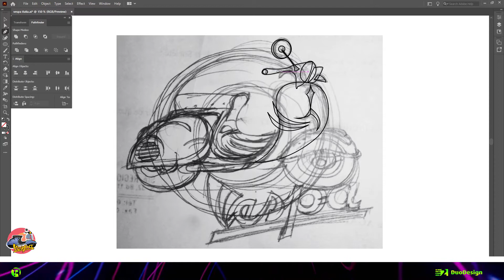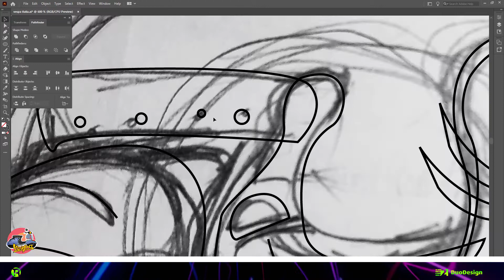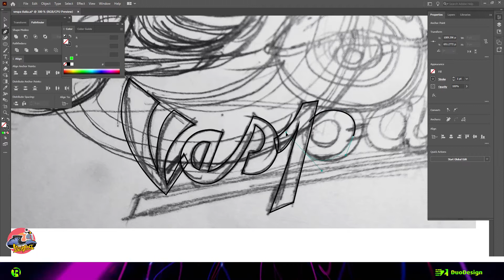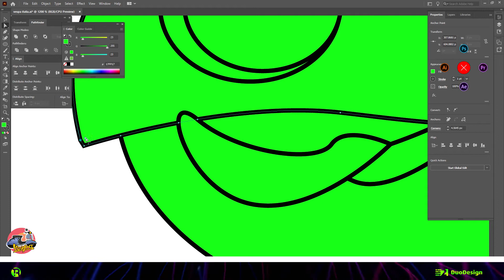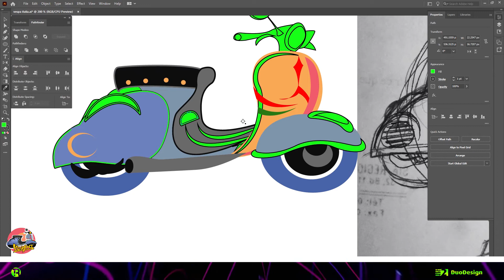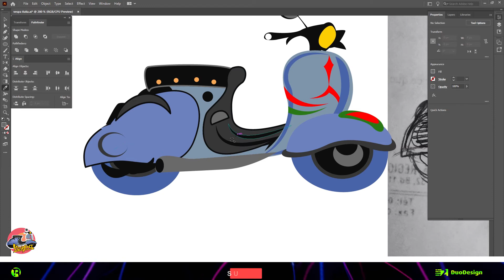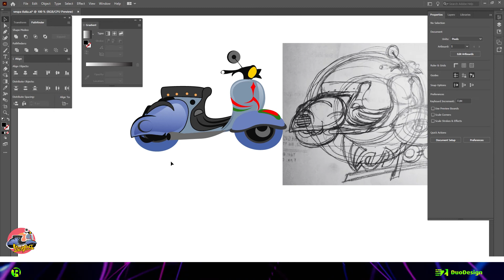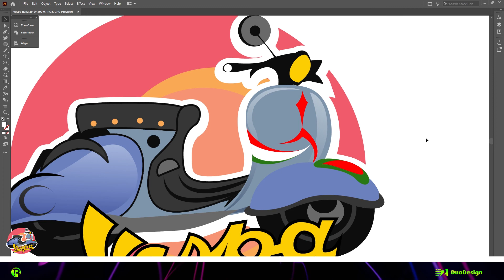Speed logo design-vespa-italia-